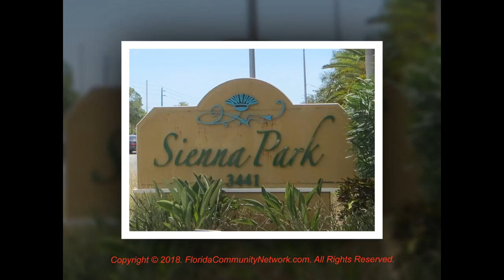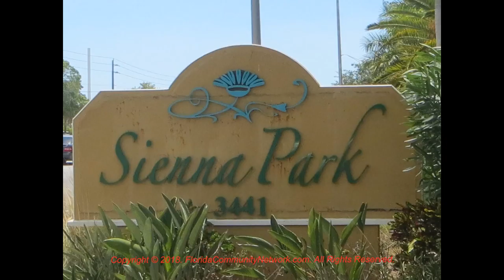Sienna Condo | Sarasota Florida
for more information about Sienna Condo Sarasota Florida